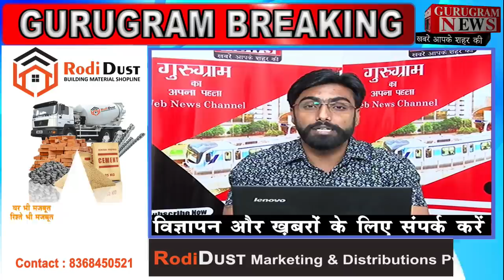रविवार को भी गुरुग्राम में कोरोना के मामले बढे - GurugramNews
गुरुग्राम न्यूज़ अब टेलीग्राम पर भी उपलब्ध है । टेलीग्राम पर आप हमसे जुड़ने के लिए नीचे दिए गए लिंक से जॉइन करें ।

हमारी इस खबर को देखने के लिए धन्यवाद ।

हमारे व्हाट्एप्प ग्रुप से जुड़ने के लिए हमें इन नंबरो पर व्हाट्एप्प मैसेज करें